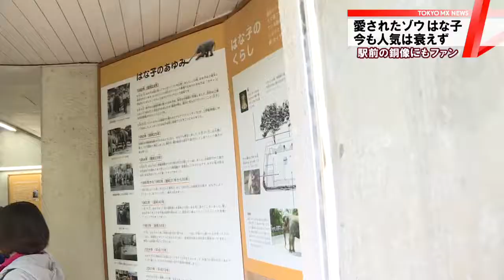ゾウのはな子 人気は今も健在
東京都武蔵野市の井の頭自然文化園で、国内最高齢のゾウとして親しまれてきた「はな子」が死んでからまもなく1年が経ちます。地元でははな子を偲んで設置された銅像の元にファンが集うなど、はな子の人気は健在です。